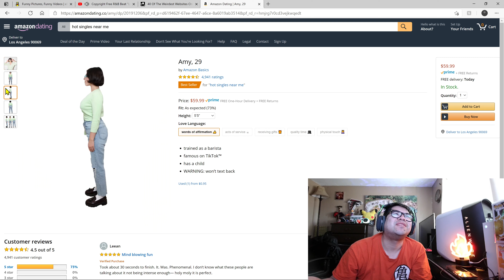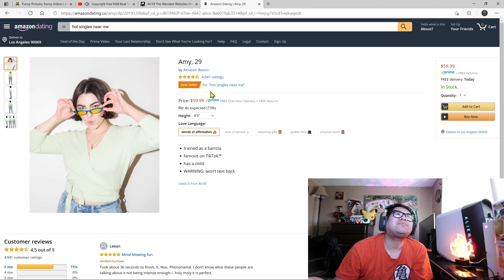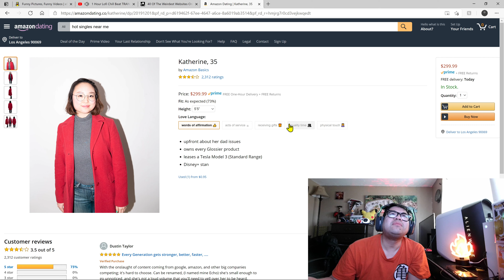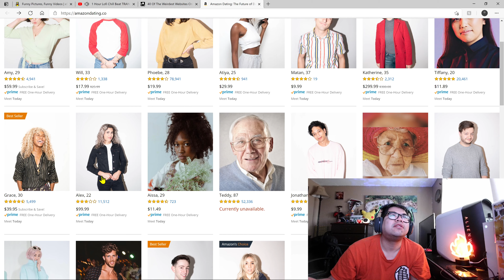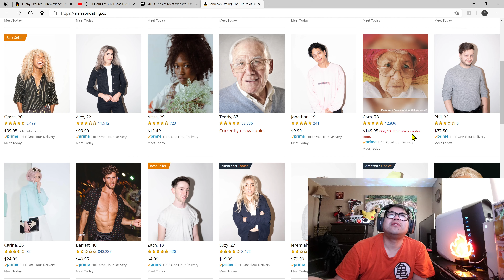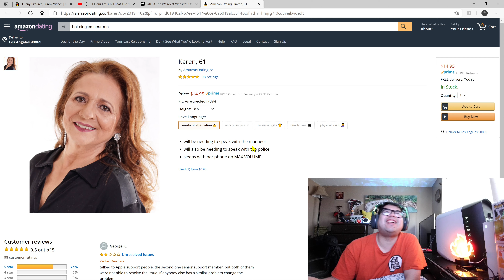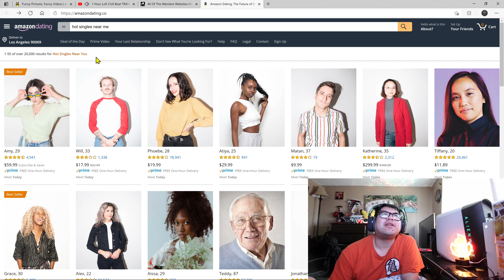Amazon webstie to buy dates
My inspriations and favorite youtubers are Nigahiga Kevjumba , timothydelaghetto, wongfuprodctions, and alot of these asian american youtbers would be cool to be like someday.

Really enjoy cooking mostly asian types of foods but love to try and make diffrent things.

Also game and love playing nba 2k destiny cod and many others also like rpg and horror games too .